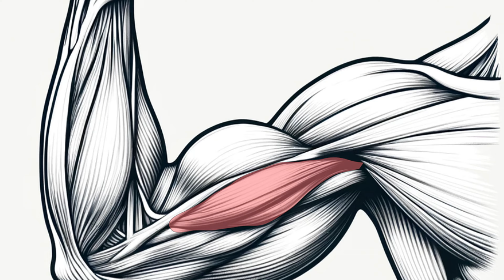"DIY Magnesiumöl: Günstig, schnell & so gesund! 💪 Schlaf, Haut & Psyche profitieren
"🌿 Magnesium ist ein echter Alleskönner für deinen Körper und ein unverzichtbarer Nährstoff! In diesem Video zeige ich dir, wie du mit einfachen Magnesiumflocken ein günstiges Magnesiumöl oder Spray herstellen kannst – ideal für deine Muskeln, Psyche und besseren Schlaf. 🛌✨"

Mit Magnesiumflocken ein Magnesium Öl oder Spray herstellen, günstig und schnell!
Nimm dir auch ein Bad mit 2 Handvollem Magnesiumflocken und bade ca. 30-40 Minuten!
Jeden Tag gibst du dein selbstgemachtes Magnesiumspray/Öl auf deine Hand und reibst es ein.
Magnesium für deine Muskel und für einen besseren Schlaf!
Für deine Psyche, Haut, Herz, ohne Magnesium kann der Körper nicht mit Vitamin D3 oder B 12 zusammen Arbeiten!
Es muss nicht immer eine Frau in der Badewanne liegen ;)
Sorry beim Sprechen, der Nachbar war laut.

💬 Hast du bereits Erfahrungen mit Magnesiumöl oder -bädern gemacht? Teile deine Meinung und Tipps in den Kommentaren! Ich freue mich auf den Austausch.